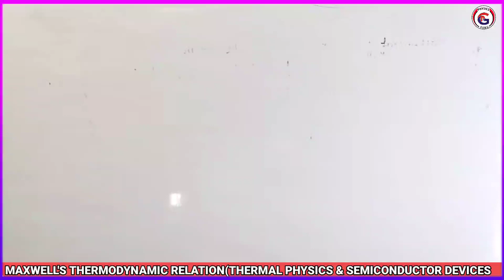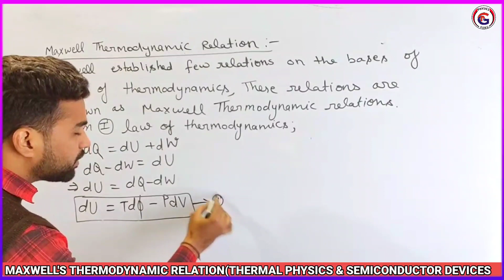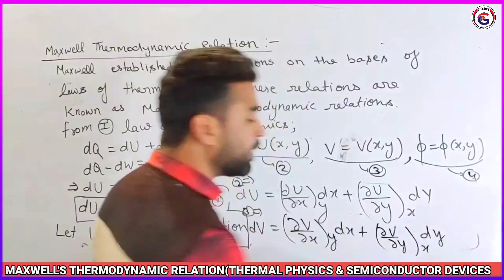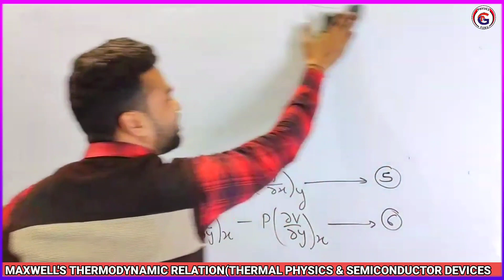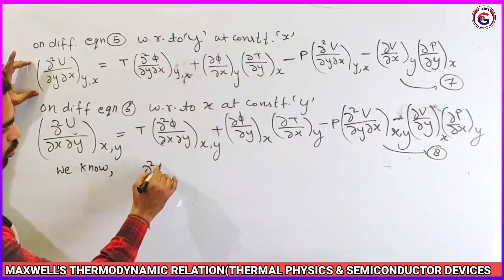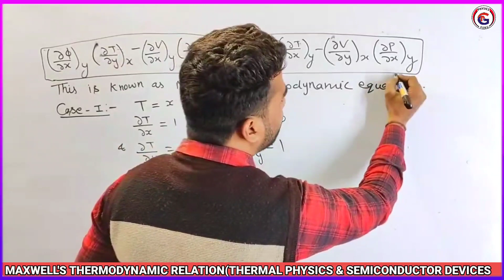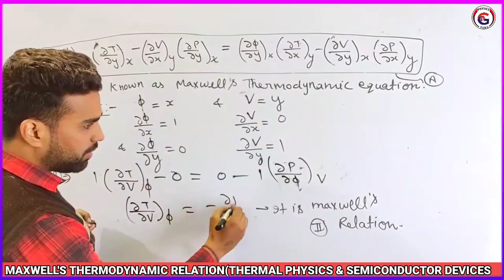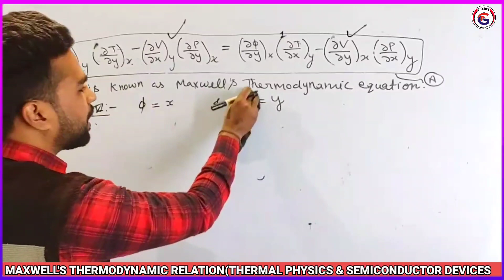|L23| MAXWELL'S THERMODYNAMIC RELATION | THERMAL PHYSICS & SEMICONDUCTOR DEVICES | 2ND SEM. PHYSICS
प्रिय विद्यार्थियों आपको पता होगा कि नई शिक्षा नीति (NEP) लागू हो चुकी है | जिसके तहत बीएससी के विद्यार्थियों के लिए सेमेस्टर सिस्टम लागू हो चुका है तो आपको सेमेस्टर सिस्टम के अकॉर्डिंग पढ़ाई करनी होगी इसीलिए हमने भी बीएससी सेकंड सेमेस्टर के विद्यार्थियों के लिए नई शिक्षा नीति के तहत सेमेस्टर सिस्टम में पढ़ाना  शुरू कर दिया है । इसलिए आप अपनी बुक के नाम मैच करें और पढ़ना शुरू करें । अगर आपकी बुक अलग है तो आप तुरंत हमें  हमारे इंस्टाग्राम हैंडल Physics_guru_india पर मैसेज करें आपकी समस्या का तुरंत समाधान किया जाएगा ।  धन्यवाद
● Physics में हम Thermal Physics & Semiconductor Devices बुक करा रहे है ।
● Chemistry में  हम Bioorganic & Medicinal Chemistry बुक करा रहे है ।
● Maths में हम Matrices & Differential Equations and Geometry बुक करा रहे है

वीडियोज आप नीचे दिए गए लिंक्स पर क्लिक करके देख सकते है

●Maths हम अपनी एप्लीकेशन Physics Guru पर करा रहे है उसके लिए आपको प्ले स्टोर से हमारी एप्लीकेशन डाउनलोड करनी होगी,जिसका लिंक नीचे दिए गया है ।